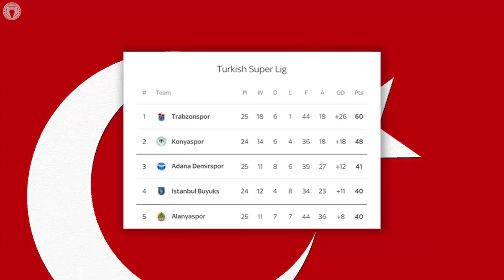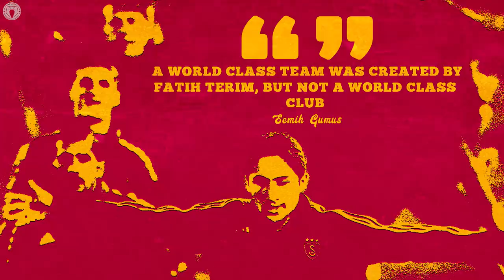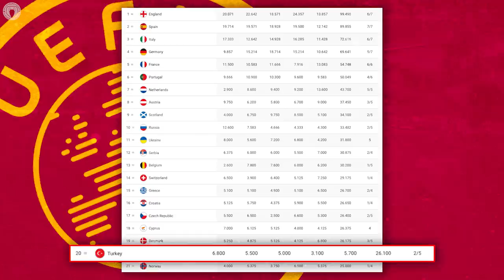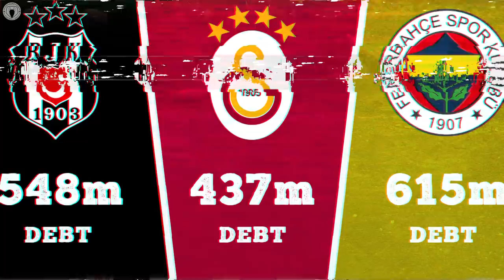What On Earth Has Happened to Galatasaray? | Explained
Every now and then, a major giant stares down the barrel at relegation. This season, that misfortune has fallen to Galatasaray, the most successful club in Turkish history. Winless in 2022, after 25 games they lie 13th, now just three points clear of the relegation spots. Considering they have never dropped out of the Süper Lig in it’s 59 year history, these are worrying times for the club known to its fans as ‘Cimbom.’

But why are Galatasaray in so much trouble? In our latest Euro Football Daily Explained we take a lot at the problems in their bloated and ageing squad, plus explore the debt and poor management that has shackled the club for years. Galatasaray have a history of teetering towards disaster and failing to learn the errors of their ways.

But it’s not just Galatasaray who are struggling, with Fenerbahce and Besiktas also lagging behind this campaign. We take a look at the other factors that have caused the ‘Big 3’ from Istanbul to drop off so dramatically.